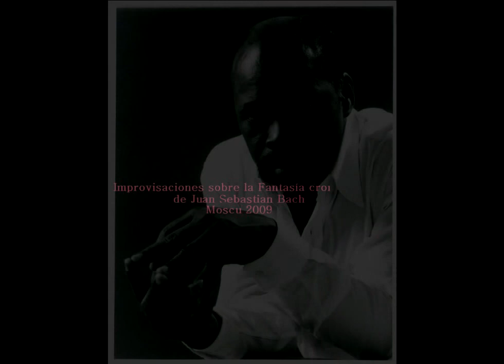Luis Lugo piano- "Sonar "sobre la Fantasía cromática de Juan Sebastian Bach, Moscu 2009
"Tribulaciones "sobre la Fantasía cromática de J.Sebastian Bach es una improvisacion libre ,es el perfume de la  "Fantasía" de Bach.
Leo Brouwer Guitarrista y compositor
Alumno de Rudolf Kerer ,Licenciado en Música, Profesor y "Master of Fine Arts." del Conservatorio Tchaikovsky de Moscú.Viaja por diferentes partes del mundo ofreciendo clases magistrales y conferencias sobre el arte pianístico clásico y popular.
"...es un excelente músico con una fina sensibilidad y una individualidad que arrastra, su sonoridad en el piano es perfecta." Jean Micaut .Vercelli ,Italia